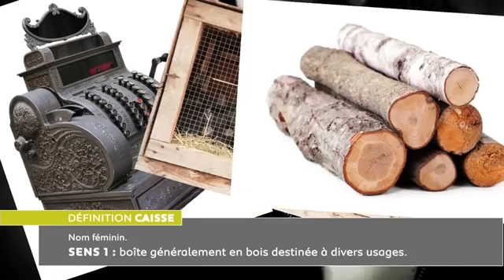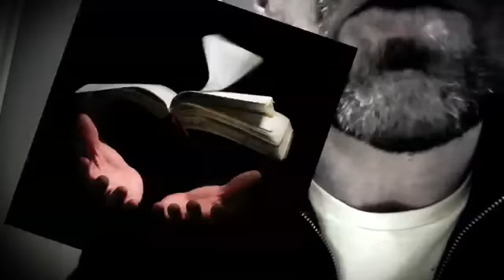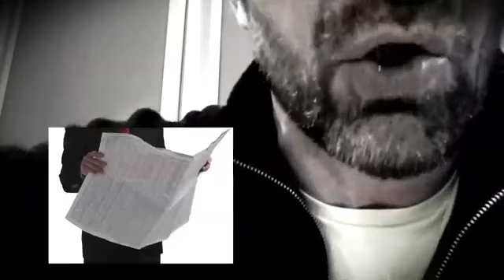Découvrez le modèle coopératif du Crédit Agricole